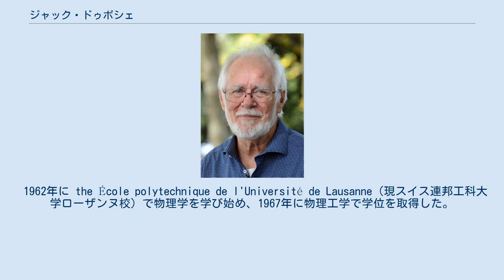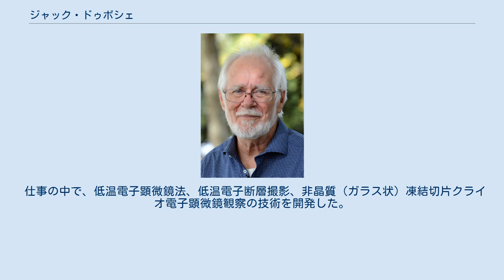ジャック・ドゥボシェ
ジャック・ドゥボシェ（Jacques Dubochet、1942年6月8日 - ）は、退職したスイス人生物物理学者である。
ドイツ連邦共和国ハイデルベルクの欧州分子生物学研究所の元研究員である。
識字障害を持つ。
 2017年、「溶液中で生体分子を高分解能構造測定するための低温電子顕微鏡法の開発」が認められ、ヨアヒム・フランク、リチャード・ヘンダーソンと共にノーベル化学賞を受賞した。
 1962年に the École polytechnique de l'Université de Lausanne（現スイス連邦工科大学ローザンヌ校）で物理学を学び始め、1967年に物理工学で学位を取得した。
1969年にジュネーブ大学で分子生物学の修了証明書を取得し、DNAの電子顕微鏡を研究し始めた。
 1973年、ジュネーブ大学とバーゼル大学で生物物理学の論文を完了させた。
 1978年から1987年まで、西ドイツのハイデルベルクにある欧州分子生物学研究所でグループリーダーを務めた。
1987年から2007年にかけて、ローザンヌ大学の教授を務めた。
2007年、65歳で退職し、ローザンヌ大学で名誉教授となった。
 仕事の中で、低温電子顕微鏡法、低温電子断層撮影、非晶質（ガラス状）凍結切片クライオ電子顕微鏡観察の技術を開発した。
 スイス社会民主党のメンバーであり、モルジュ地方議会のメンバーとして監査委員を務めている。